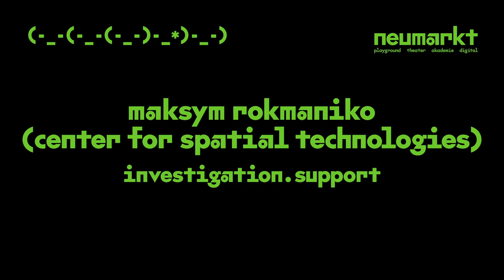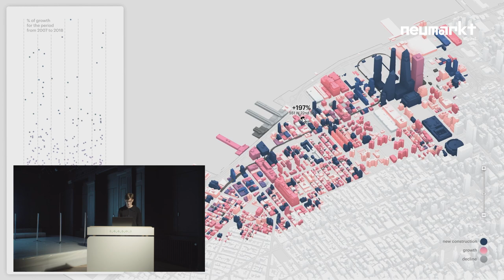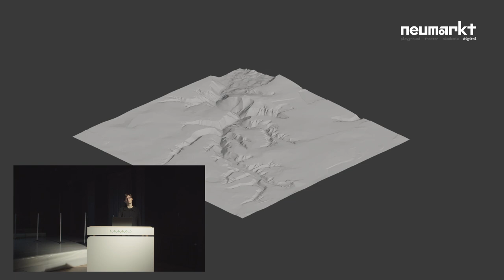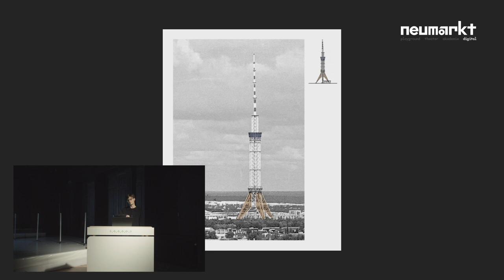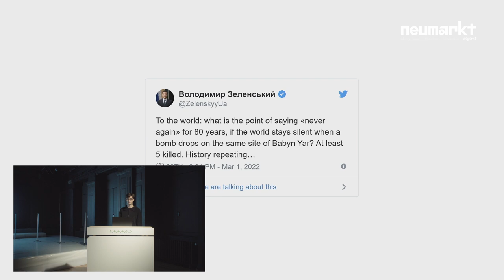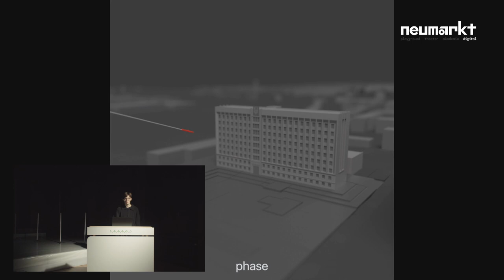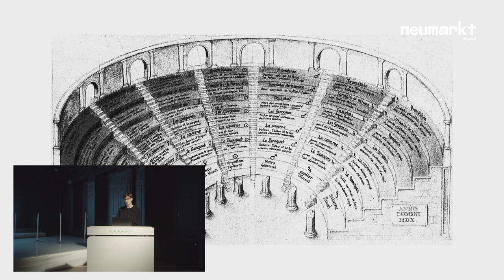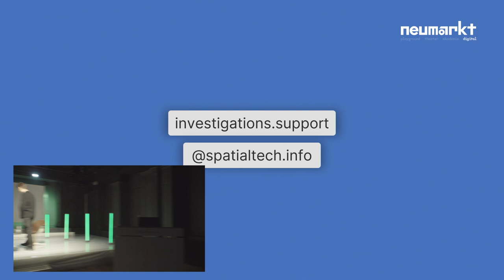Maksym Rokmaniko: Spatial Analysis as Testimony in the Russian Invasion of Ukraine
The Secret Club of Radical Transparency Presents:
A performative conference on hacking, whistleblowing, surveillance and freedom of information

16. - 18. september 2022

Investigation.support - spatial analysis as testimony in the Russian invasion of Ukraine

Lecture Talk by Maksym Rokmaniko (Center for Spatial Technologies) with Sylke Gruhnwald

The Center for Spatial Technologies is a Kyiv-based cross-disciplinary research practice. They work on a broad range of topics using spatial analysis and visualization techniques. Currently, all their efforts are directed toward analyzing civilian damage caused by the Russian invasion of Ukraine.

On 1 March 2022, Russia launched a missile strike on the Kyiv TV tower. It was not particularly effective militarily. However, the significance of targeting the capital city’s main television and radio tower cannot be underestimated in a war that is as much about control over narrative as over land and the people inhabiting it.
(From: Forensic Architecture & The Center for Spatial Technologies (CST): Russian Strike on Kiyiv Tv Tower)

In examining cases such as the Kyiv TV tower or Mariupol Theater they uncover past & present of these fraught landscapes, collecting evidence & witness testimonies, excavating historical layers and connecting it back to architectural models. Working with the key locations in this way, they document their destruction and the urban life these places used to sustain before the attacks. Diving deeper into their histories, they are excavating stories of destruction, repression, and genocide that these places witnessed in the past, which, in turn, can help us understand the events of today - thus hacking back in a war that is as much about control over narrative as over land and the people inhabiting it.

Maksym Rokmaniko (b.1991, Khmelnytsky, UA) is an architect, researcher, and educator. Maksym is the founding director of the Center for Spatial Technologies (CST), the multidisciplinary practice based in Kyiv.

CST works on a broad range of topics using spatial analysis and visualisation techniques. Currently, their existing projects are on hold as all their efforts are directed toward analysing civilian damage caused by the Russian invasion of Ukraine. For each case, CST assembles photographs, videos, witness testimonies, and media reports, uniting them within a 3D architectural model. Working with the key locations of the war in this way, CST is documenting their destruction as well as their cultural life prior, excavating the deeper histories of these historical sites to understand the unfolding events of today.
To undertake this research, CST has collaborated with the world’s leading historians and several international organizations and professionals. CST research on Babyn Yar has been recognized by Forensic Architecture, a multidisciplinary research group based at Goldsmiths, University of London and Berlin.

Maksyms research iscommitted to working within the Ukrainian context while establishing important connections and dialogue with major international cultural and educational institutions to bring a cutting-edge, multifaceted, and well-informed critical perspective.

Over the course of one weekend, the secret club of radical transparency (-_-(-_-(-_-)-_*)-_-), invited artists and reporters, hackers and activists from around the globe, supported by scholars and the ensemble of Theater Neumarkt to debate those current affairs, share their perspectives on future concepts of technology.

FULL VIDEOS ONLINE!

With Chelsea Manning, Sylke Gruhnwald, Adrienne Fichter, Maureen Webb, maia arson crimew, Digitale Gesellschaft, Lilith Wittmann & pajowu, Mentah, Shusha Niederberger, Dries Depoorter, Kolladderall, The Grugq, Yuliana Shemetovets & the Belarusian Cyber Partisans, Maksym Rokmaniko & Center for Spatial Technolgies (CST), Yara Bou Nassar, David Attenberger, Melina Pyschny, Julia Reichert.